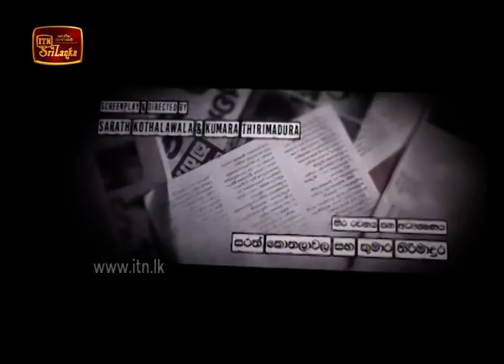ITN Biz News 2020-07-17